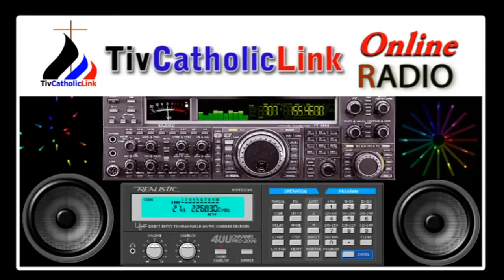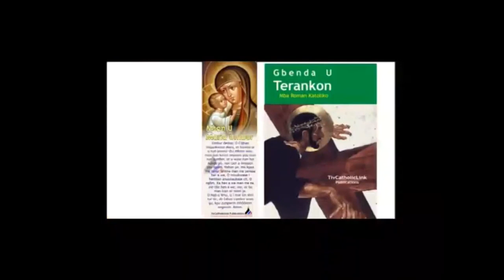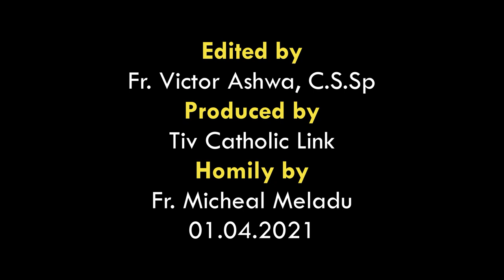Lohodedoo u Tomanyiin u Tseghan ken Inyom i B sha zwa u Fada Micheal Meladu